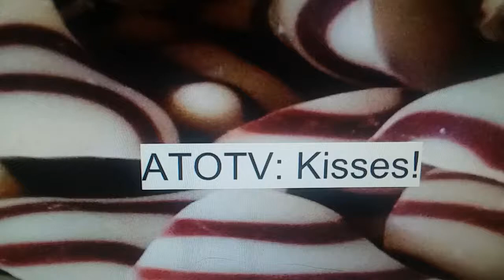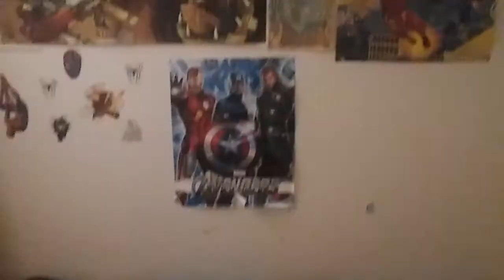ATOTV: Kisses!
A random candy kiss shows up and then people start to go missing!

Curious George=Marc voiced by Tyler Pulisic
Diana voiced by Victoria Pulisic
Kisses voiced by Victoria Pulisic
Supergirl voiced by Victoria Pulisic
Ernie=Marc's Dad voiced by Tyler Pulisic
Dr. Dracula voiced by Tyler Pulisic
Elmo's Clone voiced by Victoria Pulisic